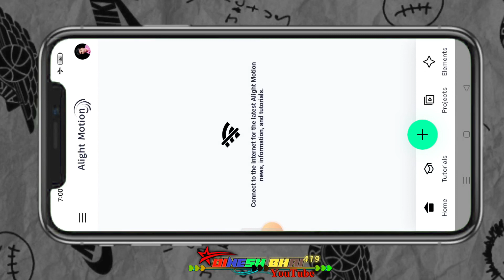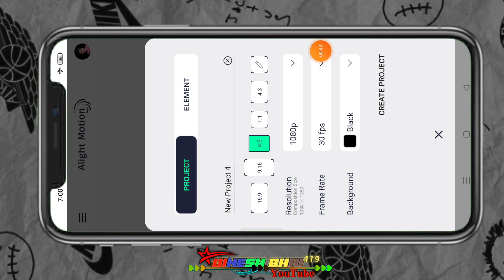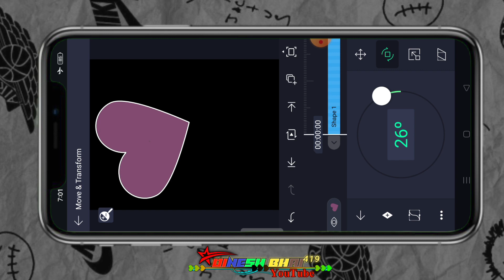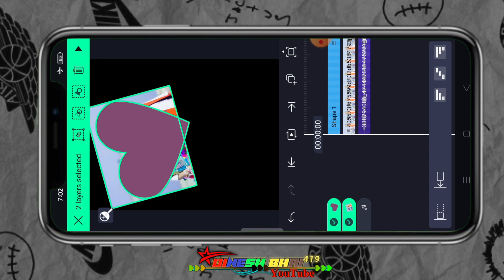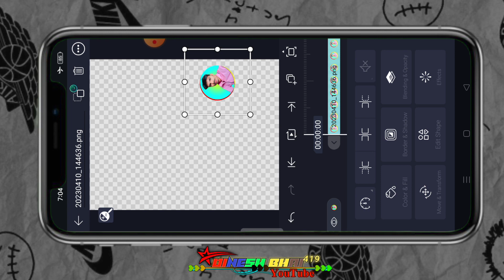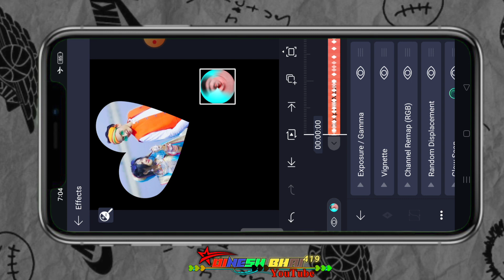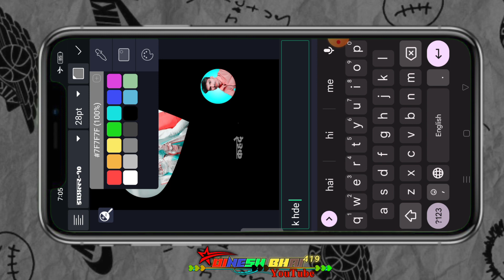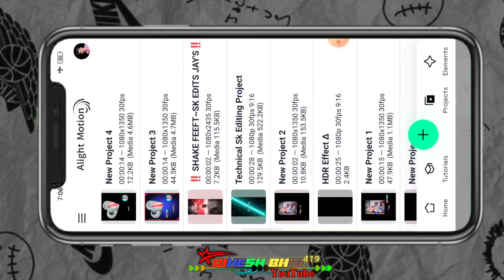आदिवासी न्यू Instagram विडीयो एडीटिंग कैसे बनाते हैं कहदे मन नी वात न्यू सोंग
alight motion
ritesh editing
गुजराती स्टेटस
आदिवासी स्टेटस
टिमली स्टेटस
Timli status
aadivasi status
aadivasi video
adivasi song
Gujarati status video banana sikhe
Sapna lover